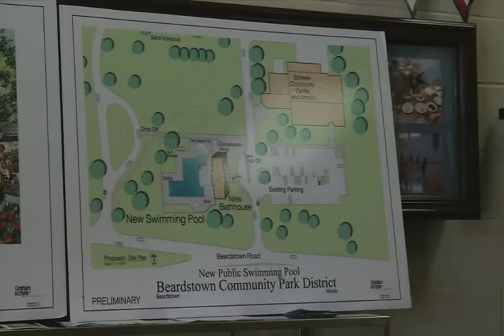Cargill Matches Beardstown Pool Donations